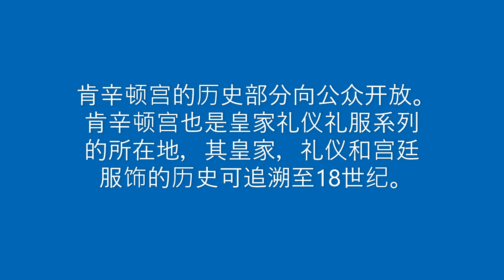Kensington Palace, London 伦敦肯辛顿宫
More Youtube Program in my Channel:

France Paris orsay art museum
Poland,  Krakow
Riga, Latvia
Mexico Playa Del Carmen Xcaret Park
Seattle Center Red Skirt Princesses Dance with Water
Mexico National Art Museum
Mexico City Anthropology Museum
Kensington Palace, London
Hermitage Museum, St Petersburg, Russia
Seattle Art Fair 2017
Let's go to visit Lviv, Ukraine beautiful girls are waiting for you.
Passionate dance of the little Danish beauties
Beautiful girl will go with you for surfing at seaside,
life is short, be happy and have fun now
Cenote in Yucatan Peninsula, mexico,
so beautiful, best swimming place all year around
Costa Rica Models Show
hula hoop show
Fish swim in clear water your love is so beautiful to me
Lativia, Riga  is beautiful
London Tower
Seattle Seafair Parade 2017
LeMuséede l'Armée
Mexico city boat tour
Gold Museum, Bogota, Columbia
Seattle Seafair Beauty Queen
Mexican painting and sculpture art
The Blue Mosque in Istanbul, Turkey
beach girls pose sexy and attractive
去埃及的集市看一看
哥伦比亚波哥大城市涂鸦艺术
伦敦精选博物馆中的一些珍品
在墨西哥看月亮金字塔, 太阳金字塔      Look at the Pyramid of the Moon & the Sun in Mexico,
带你去欣赏墨西哥广场印第安土著人的精彩表演mexico city native indian dance